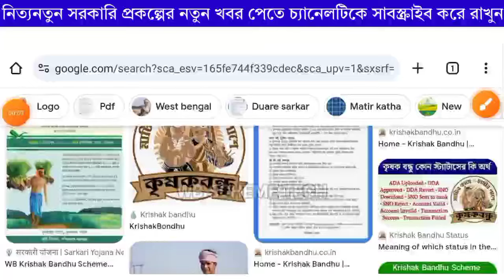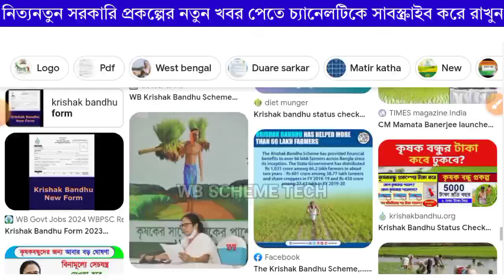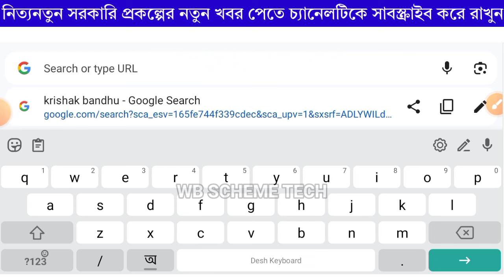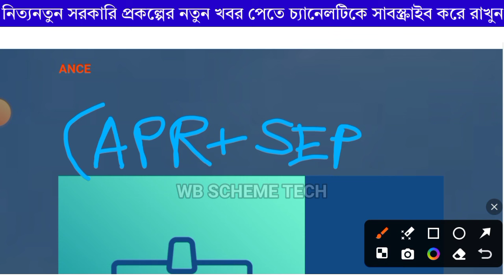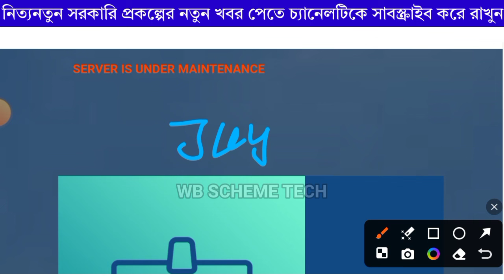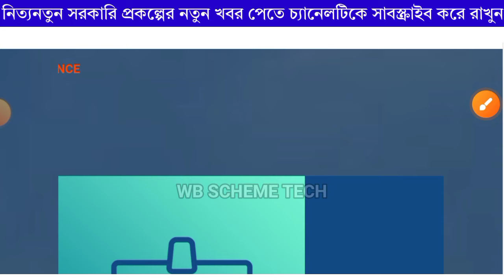কৃষক বন্ধু প্রকল্পে টাকা কবে ঢুকবে আজকে জেনে নিন।কৃষক বন্ধু প্রকল্পে টাকা ঢুকবে ২০২৪ সালে কবে?